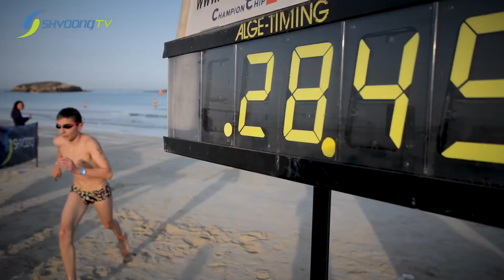משחה תנינים 2017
השילוב בין החוף הקסום במעגן מיכאל ותנאי שחייה מושלמים בים יצר אירוע חלומי בליגת זוגס במים פתוחים